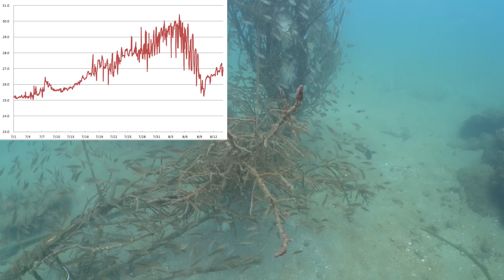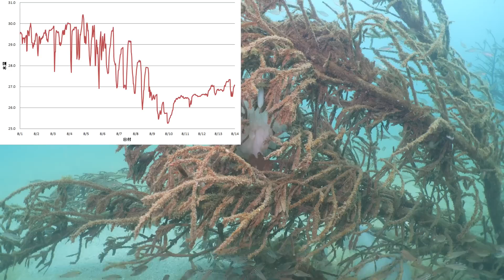【サンゴ白化】危機的状況の海がまさかの回復！台風がもたらすスゴすぎる影響！【高水温】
災害をもたらす台風ですが、実は海の環境にとって非常に重要なメリットをもたらす存在です。
台風前後の海中の変化を撮影したところ、スゴイ変化がわかりました！

【ウニ駆除活動が初の書籍化！予約スタート】
４年間続けてきた私のウニ駆除を始めとした各保全活動がKADOKAWA書店から書籍化販売されます！本日よりAmazonまたは楽天ページから予約開始です！

私が海を好きになるに至った幼少期のエピソードを始め、ウニ駆除を実施するに至った経緯やウニ漁師になった話、ウニの畜養実験で経験した成功と失敗など、現在に至るまでの様々な取組みを語るエッセイ本になっています！
我ながら色んな事をやってきたなと感心するくらい面白いエピソード満載です！
ぜひご予約お待ちしてます！
みんな！遂に書籍化やったよー！応援ありがとう！！

本の概要
『プロダイバーのウニ駆除クエスト _ 環境保全に取り組んでわかった海の面白い話』
著者：中村拓朗（スイチャンネル）
定価：1,600円＋税
発売日：2023年9月20日(水)予定
判型：四六判
ページ数：240P予定

⇒楽天は「ウニ駆除ASMRデータ」特典付き※2023年10/30(月)11:59までに予約・購入された方のみ対象

また、出版後の9月末または10月初旬頃には東京都内にて出版トークショーのイベントを実施します！
有料イベントになりますが、サイン本を始めとした特典もご用意していますので、ぜひご参加お待ちしてます！
日時等の詳細は追って動画やTwitter等でご報告させて頂きます！
【スイチャンネルのオリジナルグッズ作りました！】
下記URLの販売サイトSUZURIにてグッズを販売！

メンバーシップは直接スイチャンネルの活動をご支援頂ける機能です

月額４９０円で登録ができ、
登録された方は下記の特典が受けられるようになります。

🎁特典🎁
🎈登録者はメンバーバッジの表記が付きます
🎈チャットでスイチャンネルのオリジナルスタンプが使用可能
🎈過去のライブ映像などのメンバー限定動画を視聴可能です✨

もちろん有料サービスですので無理はされないで下さい。
可能な方は、ぜひご支援お待ちしております✨
【注意】
ウニ駆除は漁協依頼のもと行っています。
独自でウニ駆除や採取を行うと密漁となり、罰則を受ける恐れがあります。
決してマネをしないで下さい。
ウニ駆除に関する質問等は下記マシュマロ（質問箱）にお寄せ下さい

こちらの再生リストからアカモク育成の過去動画を確認できます。
これまでにわかった詳しい磯焼け持続のプロセスを紹介した動画はコチラです
魚の影響についても解説しています。↓
ウニ駆除４年目で遂に海藻が生えない負の仕組みが判明した【魚の駆除は効果なし？】
●ウニ駆除についての解説
【ウニ駆除とは】
日本各地で深刻化する磯焼け対策として国補助のもと、各漁協を中心に実施されている活動です。

【磯焼けとは】
沿岸に海藻類が生えなくなり、無機質な海底となる海の砂漠化現象。
海藻が無くなれば海の多様性が著しく低下します。
北海道から九州まで全国で問題になっている。

【駆除しているウニ「ガンガゼ」とは】
ウニの仲間。非常に細くて長い棘を持つ。棘には弱い毒を持ち、刺されるとジンジン鈍く痛む。
亜熱帯から温帯にかけて分布し、近年大量に繁殖した個体が環境に負荷を与えている。

【※よくある質問について】
Q.ウニは悪者なの？磯焼けはウニのせい？
A.違います。環境が悪くなった場所に生命力が強いウニが増えてしまい、お腹が空いたウニが海藻の芽などをすぐに食べてしまう悪循環が出来てしまっています。
本来の豊かな環境であれば、ウニも生態系に欠かせない生物の１つです。

Q.勿体ない！食べないの？
A.食べられますが、独特のクセがあり、他のウニより卸値が安い。
漁獲しても利益を出し辛いので、漁師も獲らない地域が多い。
重要な点は、食べられるかよりも、商業的に価値があるかが重要となります。
鹿児島や熊本では食用として漁獲・販売されています。
地域や時期による味の差があるのかもしれません。

Q.メディアで見たけどキャベツで育てたら？
A.それはムラサキウニという別の種類です。ガンガゼはすでに身が詰まっているものが多く、キャベツによる畜養は意味がありません。
ガンガゼ自体が現在商品価値が低く、養殖した場合は採算がとれませんので実用的でありません。
ここ最近メディアで取り上げられた愛媛のブロッコリーで畜養するガンガゼは、味を変えることに重点が置かれており、キャベツウニとはコンセプトが異なりますが、面白い取組みの１つだと思います。

Q.これはボランティア？
A.私の駆除はYoutubeの収益を元に実施していますのでボランティアという事になりますが、漁業者が漁協主催で実施する際は、国からの補助金が活用されています。
しかしその場合、補助金の給付期間が終われば駆除が実施されなくなるリスクもあります。
また、補助金の額には限りがるため、申請額が少ない地域では実施回数も限られます。
その結果、駆除の効果が現れにくかったり、補助が打ち切られると元の磯焼けに戻ってしまう問題があります。

海の環境を維持するには、漁場管理として金銭に捉われず継続的に実施できる仕組みが必要かと感じています。

Q.本当に効果あるの？
A.それを検証し、一般の方にも考えて頂けるよう実施・撮影しています。
　→３年目でフクロノリが凄く生えてきた。
　→3年目の6月にヤツマタモク・キレバモクを中心とした過去最大の藻場ができた (New)
　→駆除後に３年間放置した場所はウニの数が戻り、磯焼け状態が継続してた。

Q.天敵はいないの？
A.通常の状態では天敵はほぼいません。
ウニを好むイシダイ等も居ますが、ウニの数に影響を与える程の捕食はしません。
下手にイシダイ類の放流などを行えば、ウニではなく他の貝類をゴッソリ食べるんじゃないかな。（ハブとマングース理論）

Q.ウニ可哀そう
A.ウニ可哀そう

Q.ウニじゃなくてガンガゼじゃん
A.ガンガゼもウニの仲間です。

【海外の人向けウニ駆除の理由】
 I get rid of sea urchin.
Reasons why I get rid of sea urchins】
Because there are too many sea urchins, seaweeds can no longer grow and there are fewer animals in the sea.Too many sea urchins are considered one of the causes of "isoyake."
The barren ground, known as "isoyake" in Japanese, is a phenomenon of the disappearance of seaweeds caused by certain factors. It is also a serious environmental problem in the conservation of coastal biodiversity and fisheries resources.
映像の利用に関するお問合せは別途ご連絡下さい。